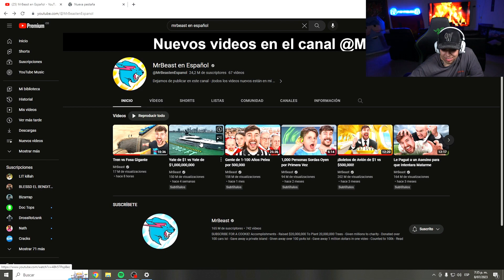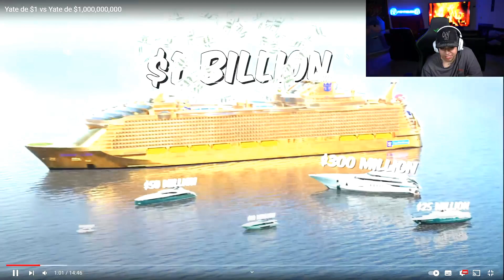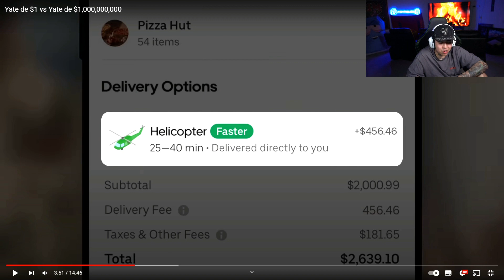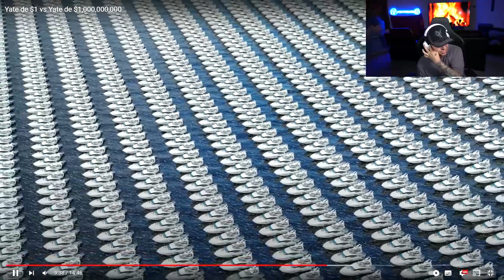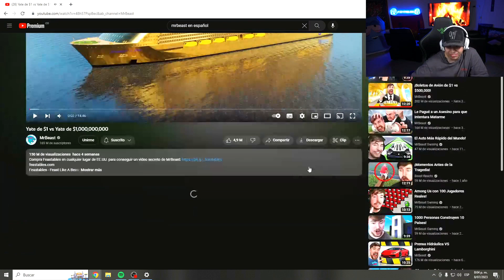REACCIONANDO A MrBEAST YATE DE $1 vs YATE DE $1,000,000,000 | WESTCOL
REACCIONANDO A MrBEAST YATE DE $1 vs YATE DE $1,000,000,000

Bienvenidos a este canal WESTCOL WSs

se subirán REACCIONES de WESTCOL